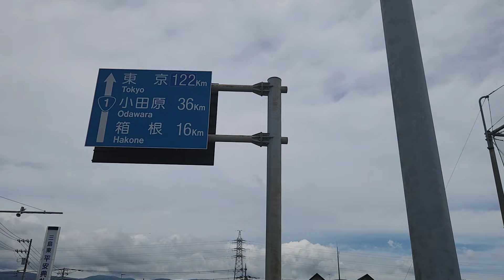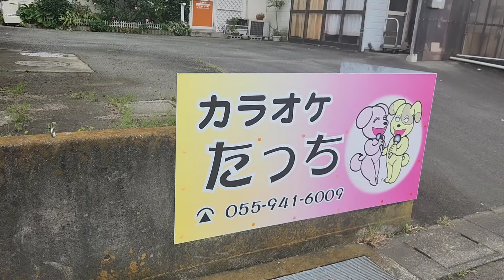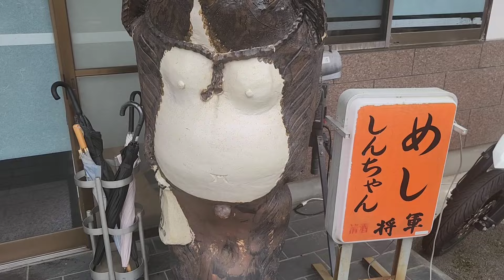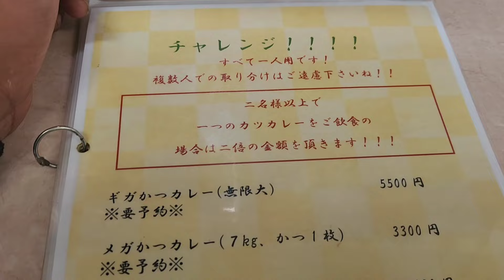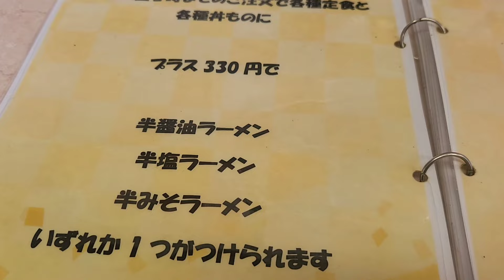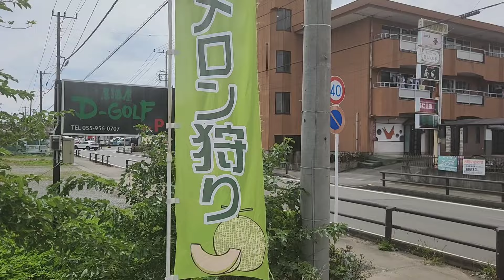【しんちゃん】 元力士が作る飯をめっちゃ歩いて食いに行く【飯テロ】【元力士】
めっちゃ歩いてめっちゃ旨い飯にありつく
しんちゃん